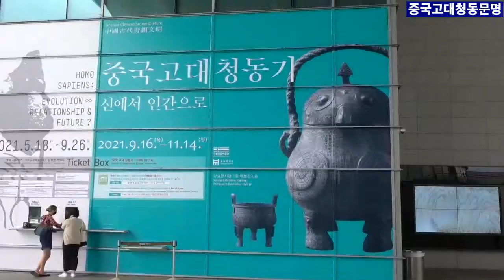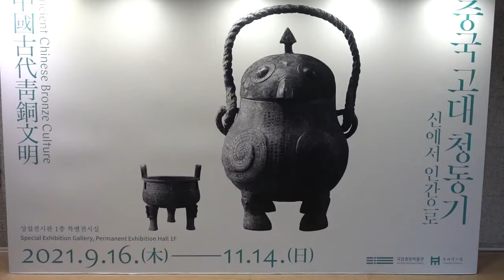중국고대청동기 中國古代靑銅文明 Ancient Chinese Bronze Culture